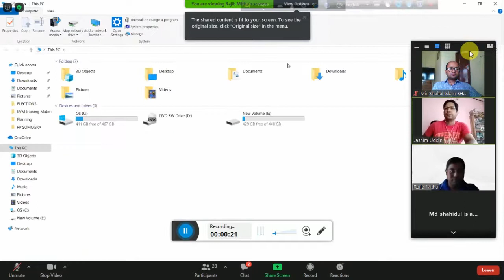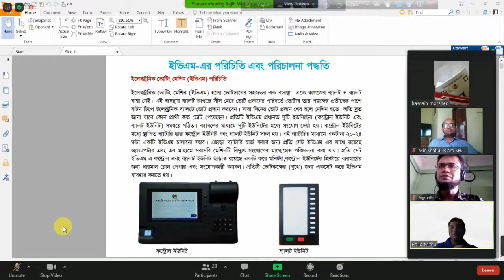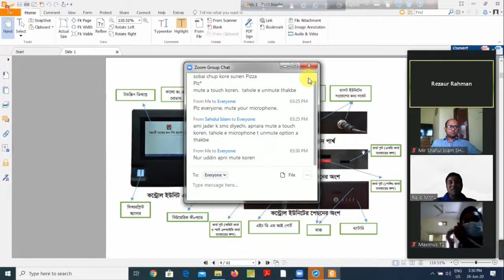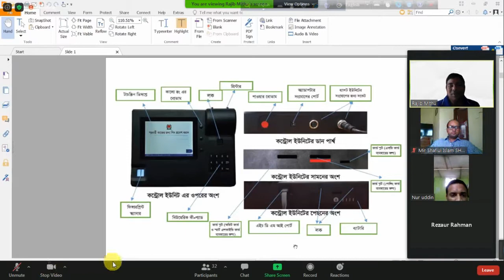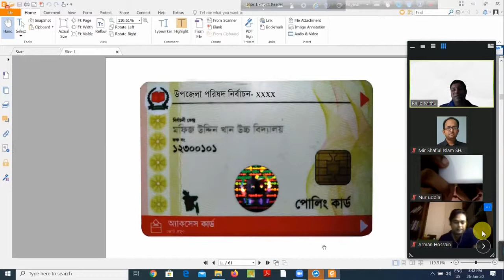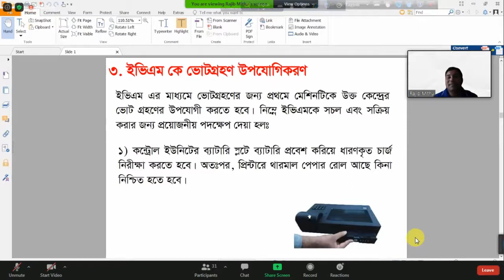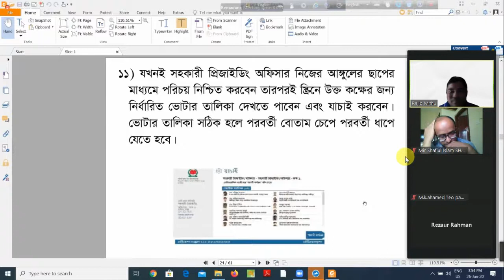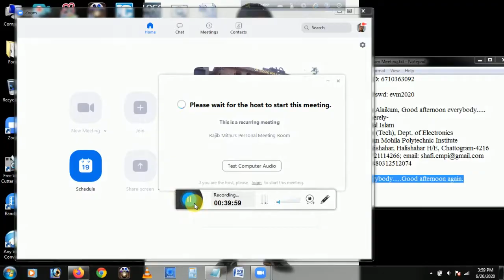EVM Training Session 02